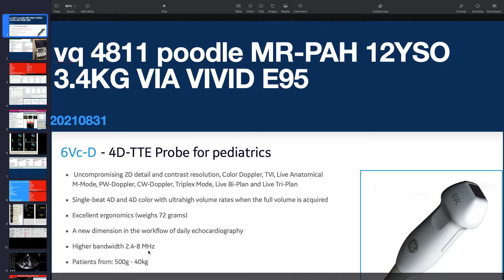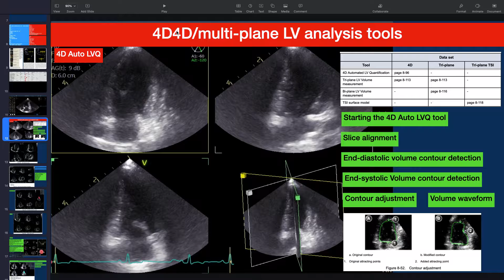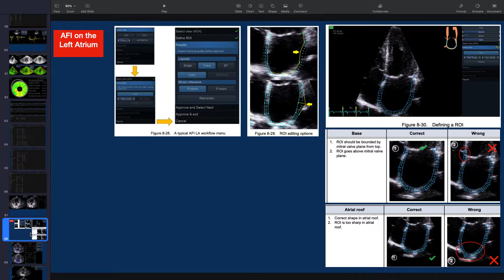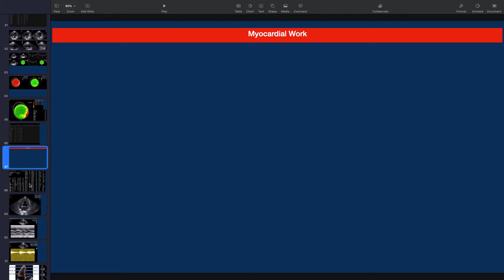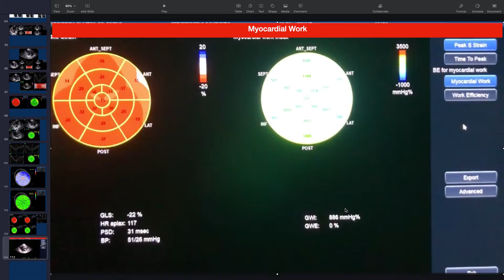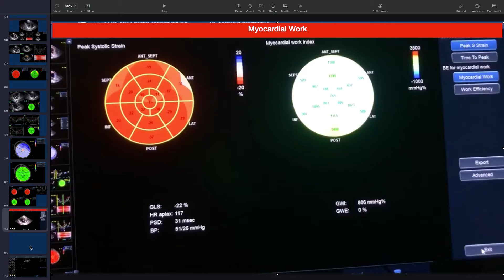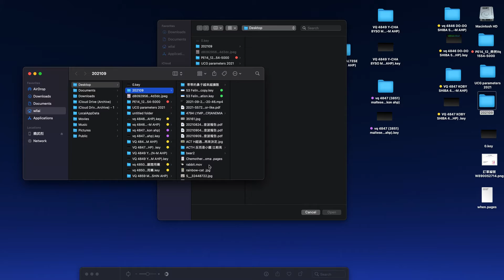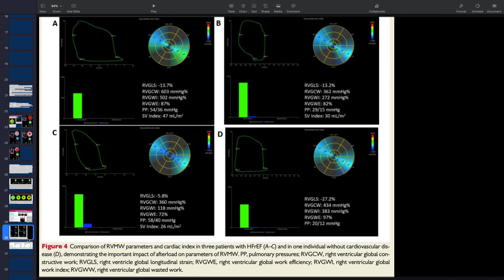4811 VIVID E95 , poodle , 12yso 3.5kg , demo 2021, echocardiography,